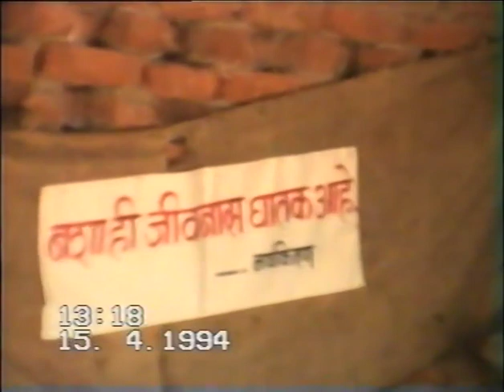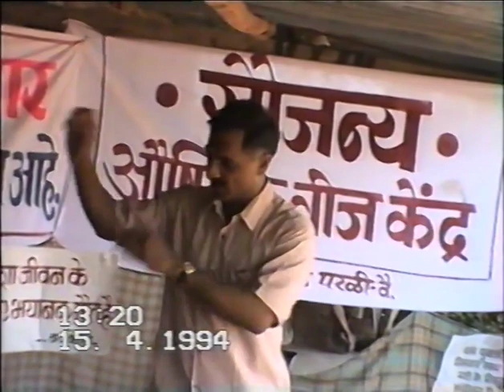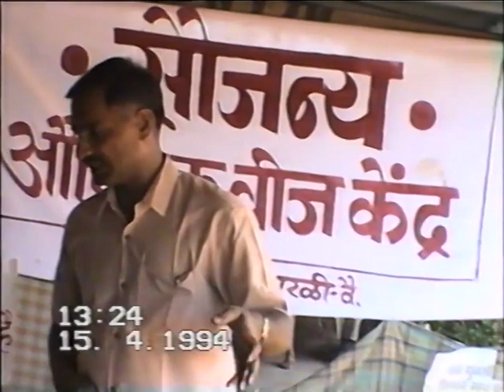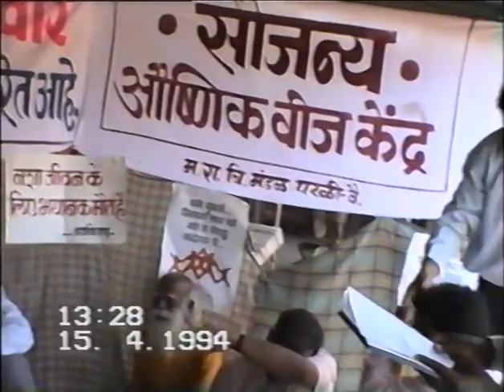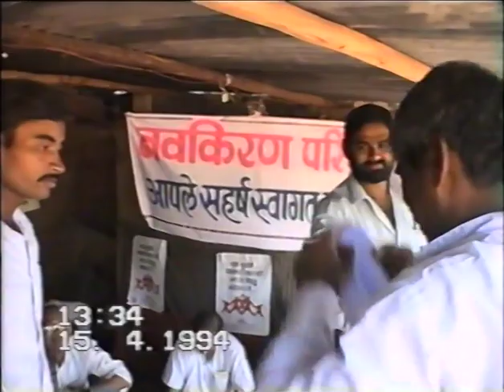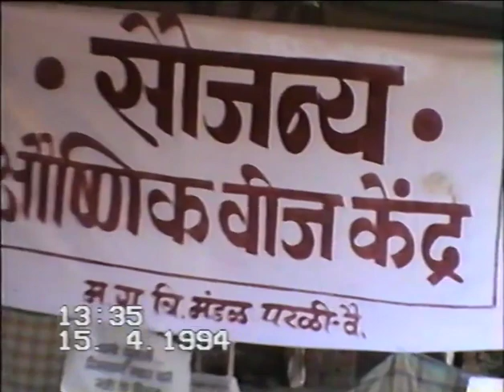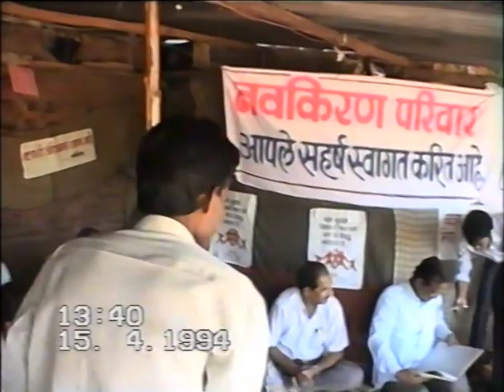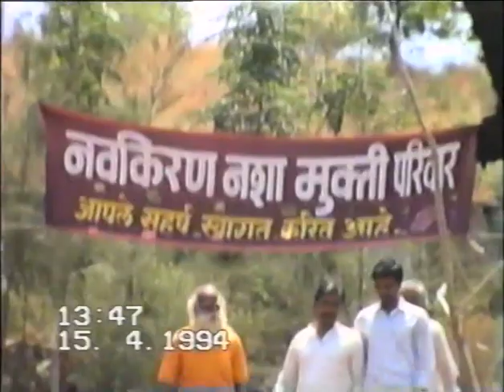Navkiran nasha mukti pariwar,b s jogdand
Navkiran police foundation,'
beed district.